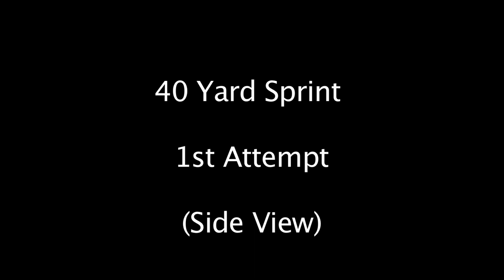James White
ProScout Combine Results